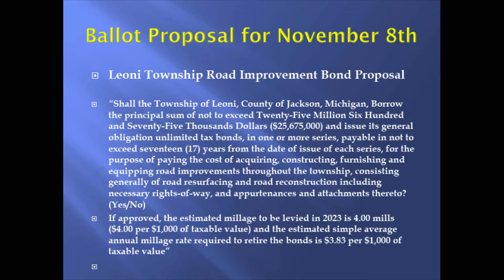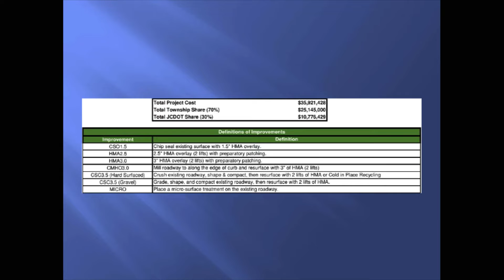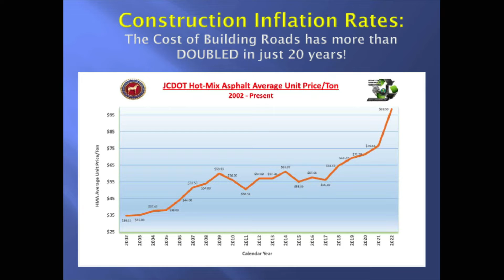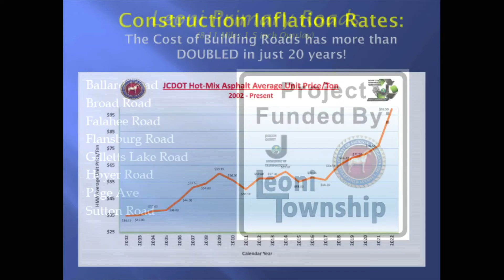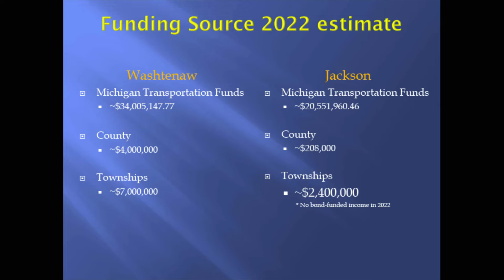Angela Kline & Jim Cole, Jackson County Dept. of Transportation